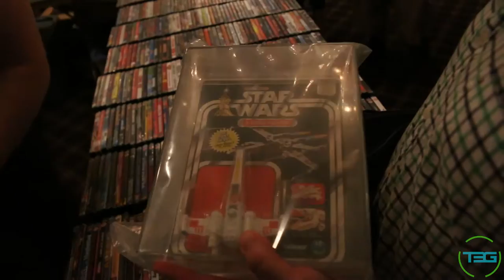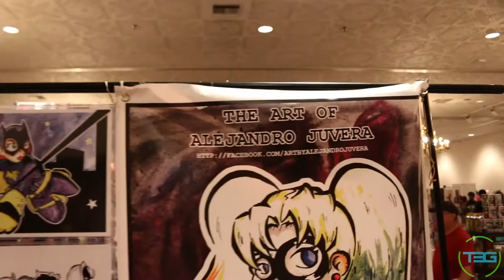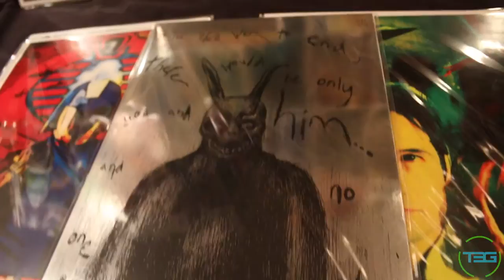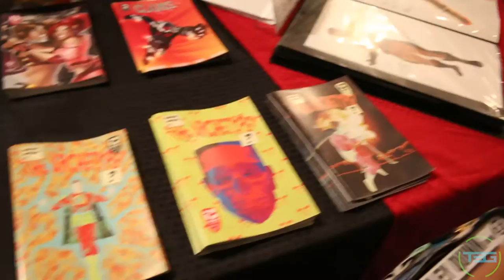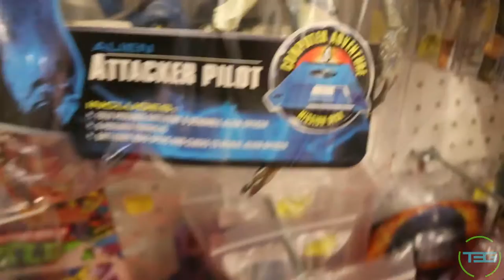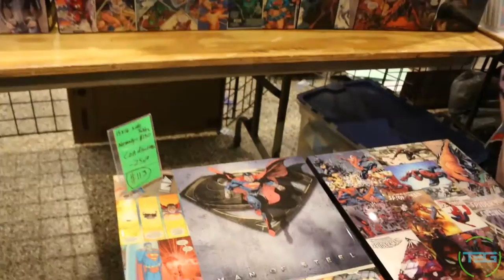Milwaukee Comic Con 2016 July Edition - T3G Events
Milwaukee round 2!

T3G Social:

Beme: Those3Guys